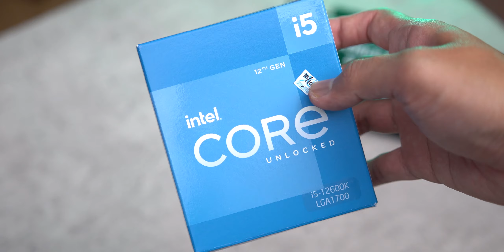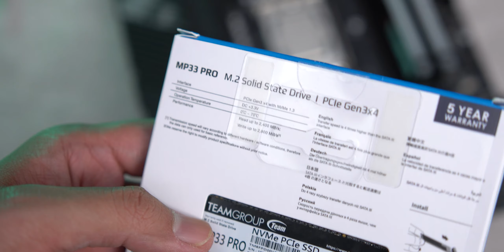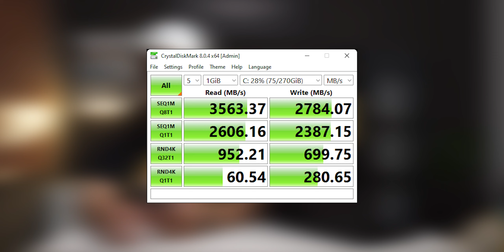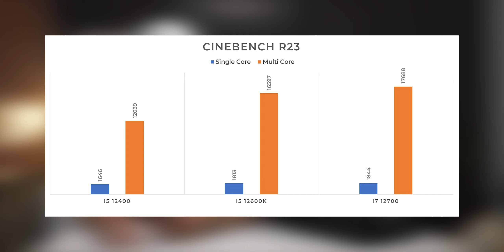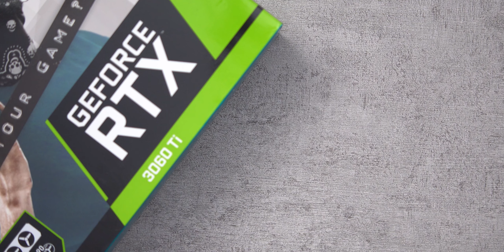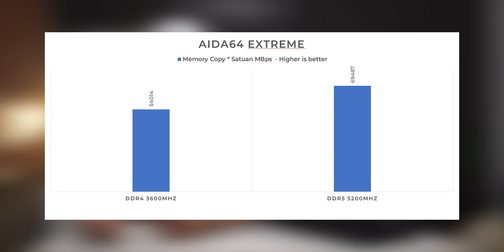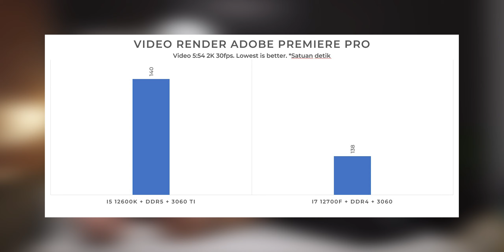Rakit PC Kerja Udah Pake DDR5 !!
Yes akhirnya bisa ngerasain ngerakit PC pake DDR5!